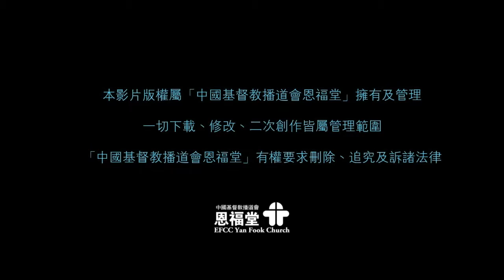恩福中心早堂 2016-10-30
講員：李敏聰傳道
題目：作門徒的職份
證道經文：以弗所書4:1-16